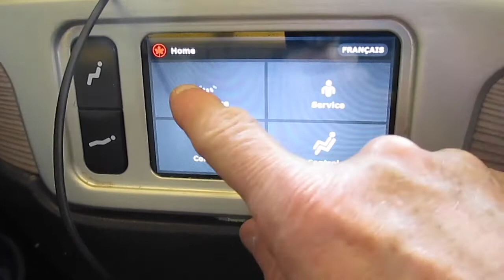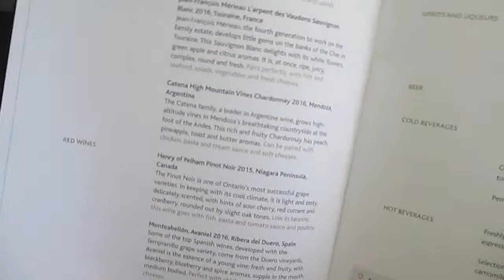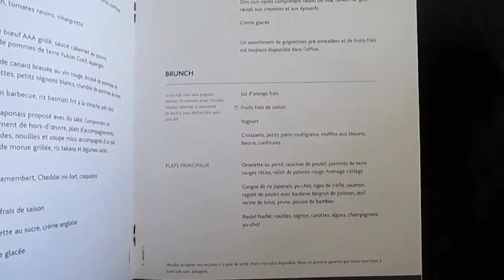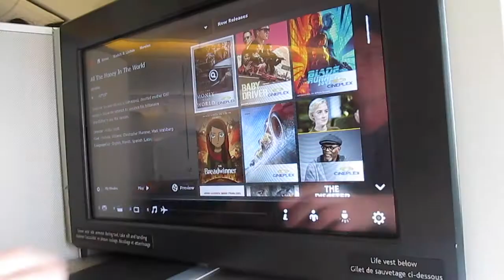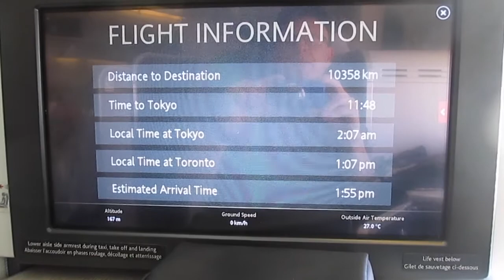Air Canada Signature Service B777 Toronto to Tokyo (International Business Class)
To start our round the world trip, we flew Business Class on Air Canada 001 (B777), YYZ to Haneda Airport Tokyo. As always, Air Canada delivered an excellent service. The hard product with reverse herringbone seats and large IFE screens helps pass the many hours on such a long flight. The excellent soft product, including delicious food and attentive service, also made for an excellent trip to Tokyo.